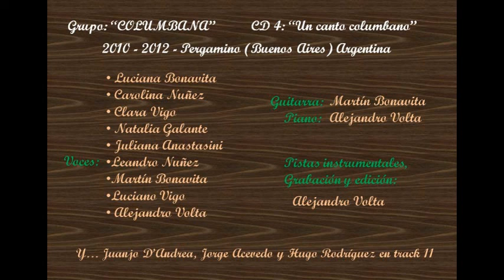11- María Crescencia - Columbana 2010-2012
Grupo: “Columbana”
CD 4: “Un canto columbano”
Pergamino (Buenos Aires) - Argentina
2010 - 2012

Tracks:
01- Morir en septiembre
02- Zamba de la Virgen
03- Ven Señor Jesús
04- Y te reconocemos
05- Anticipar la aurora
06- Un canto columbano
07- Jesús amigo
08- Yo hago nuevas todas las cosas (2011)
09- Todo en esta vida
10- Se abren las puertas de la fe
11- María Crescencia

Voces
Luciana Bonavita
Carolina Nuñez
Clara Vigo
Natalia Galante
Alejandro Volta
Leandro Nuñez
Martín Bonavita
Luciano Vigo

Juanjo D'andrea, Hugo Rodríguez y Jorge

Acevedo en track 11

Guitarra: Martín Bonavita
Piano: Alejandro Volta
Pistas instrumentales: Alejandro Volta
Grabación y edición: Alejandro Volta